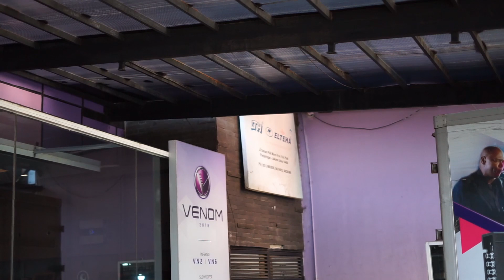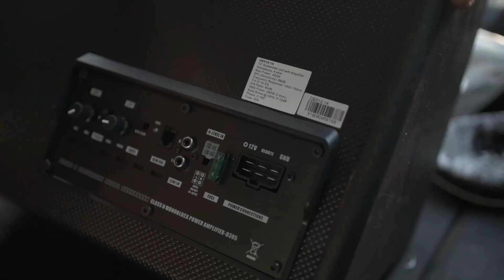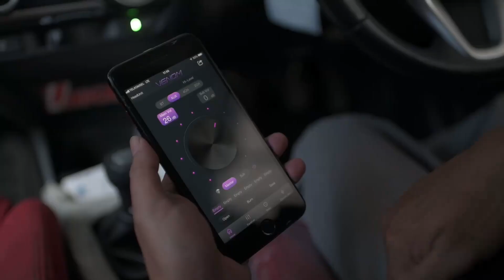TERNYATA MOBIL DRAG BISA NIKMATIN AUDIO YANG SUPER KECE DAN PRAKTIS! | VENOM INDONESIA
oke guys di video ini gw mau ngasih liat kalian bahwa mobil harian sekaligus dipake buat balap itu masih pantes juga dapet kualitas audio yang luar biasa serasi di kupng dan di hati hehe dan ternyata sistem venom ini praktis dan ga ganggu aktifitas balap sama sekali, seru bagett nihhhh. yuk langsung aja ditonton karna kapan lagi nih gw dapet kesempatan sharing sama venom indonesia hehe
enjoy guys semoga bermanfaat

THANKS TO @VENOMINDONESIA